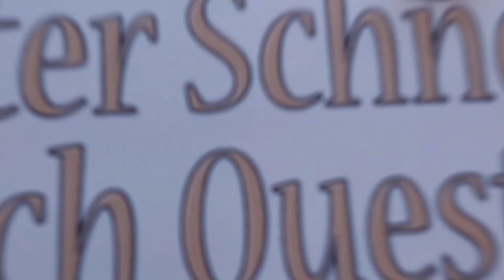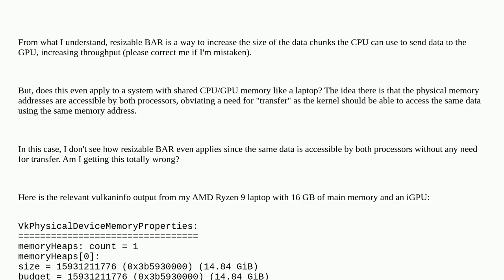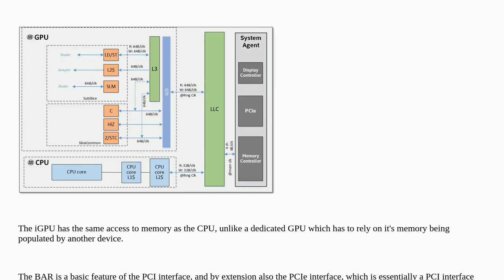Does Resizable BAR for the GPU apply to shared memory chipsets?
A special thanks goes out to the community

  gaming linux memory opengl gpu